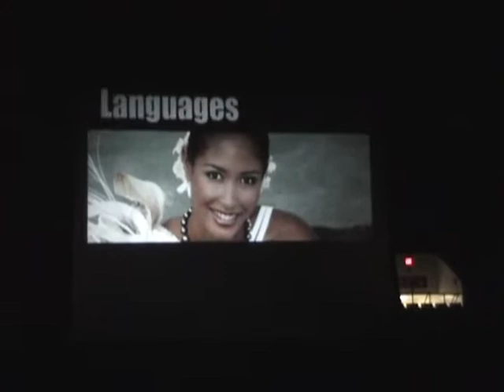BYUH CULTURE NIGHT '09 - Tahitian Club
WIDESHOT VIEW